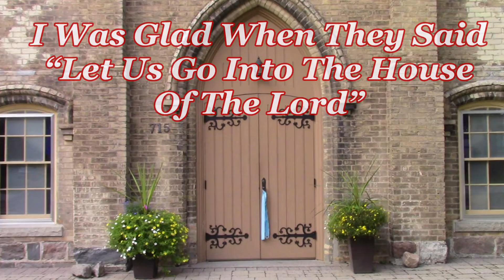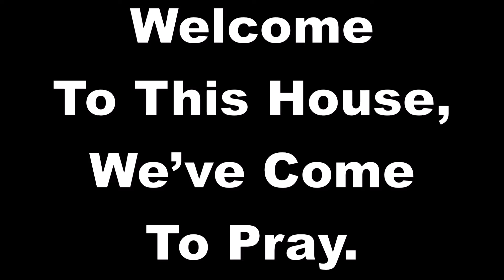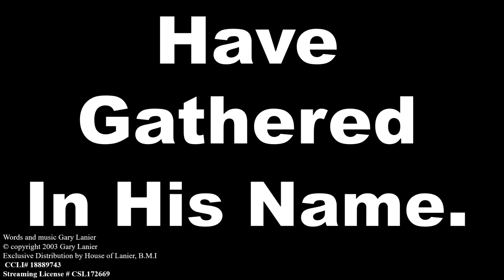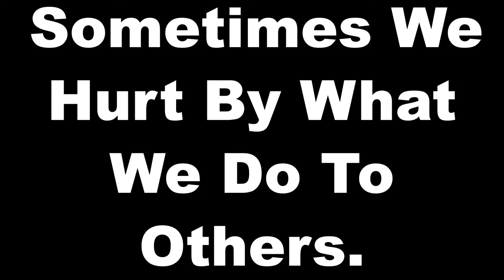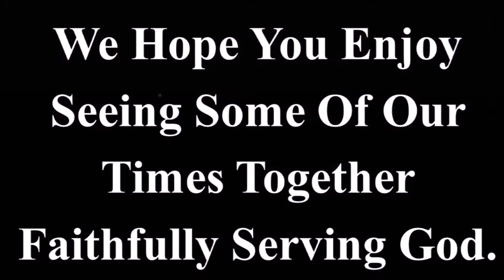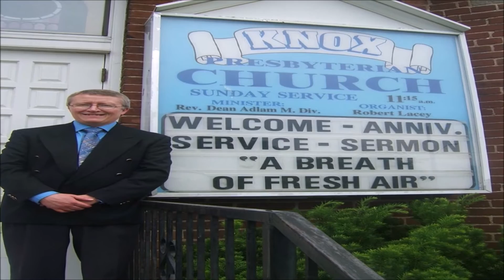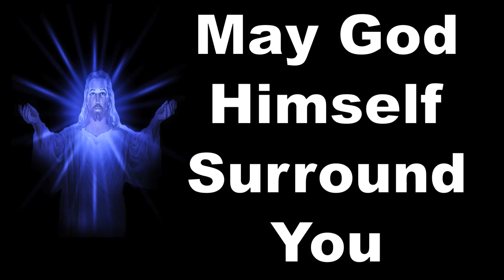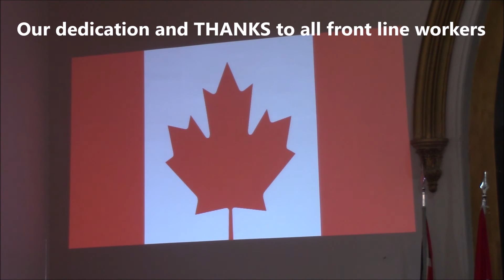Sunday May 29 2022 - Mount Pleasant Presbyterian Church - Brant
Celebrating the Amalgamation of Mount Pleasant Presbyterian Church and Knox Presbyterian Church
Rev. Dean Adlam-
MAYDAY- MAYDAY - A DISTRESS SIGNAL OR CALL FOR HELP

TITHES AND OFFERING CAN BE SENT TO
715 Mt. Pleasant Rd.
Mt. Pleasant, Ontario
N0E 1K0
Thank You For Supporting Our Ministry and Giving To God

Hymn: Part Of The Family
Hymn: What A Friend We Have In Jesus
Hymn: Bind Us Together

We Will Remember by Tommy Walker

CCLI# 18889743
Streaming License CSP172669
Prelude Music :Godly Christian Music Songs "Blessed Is The People" by Cyndy Aarrestad